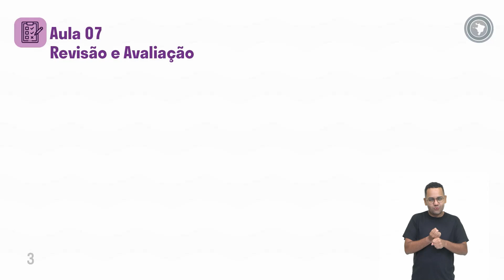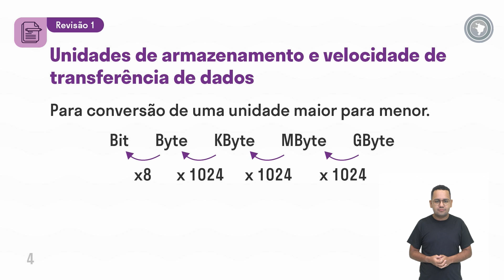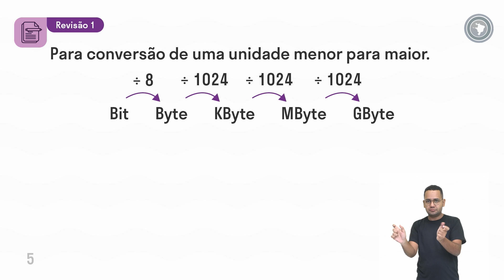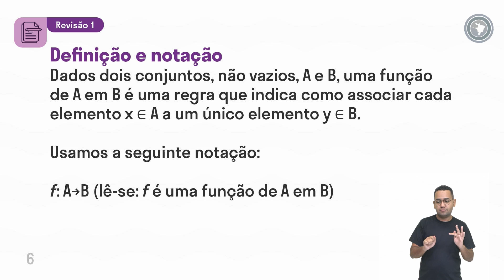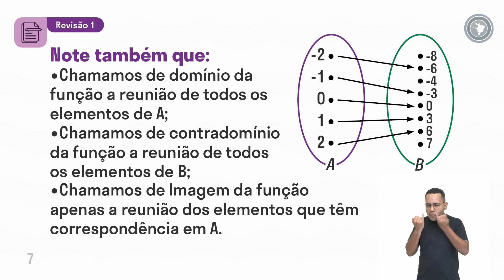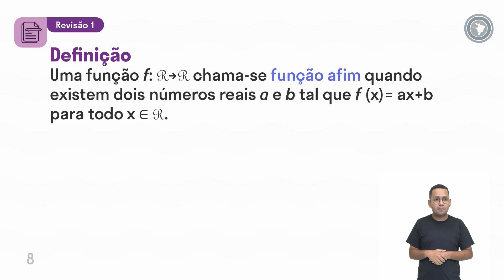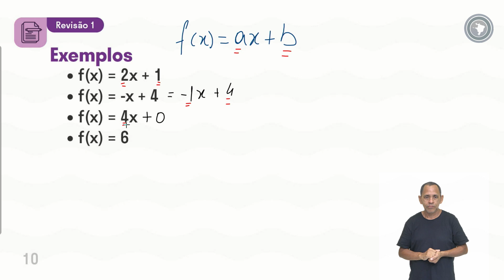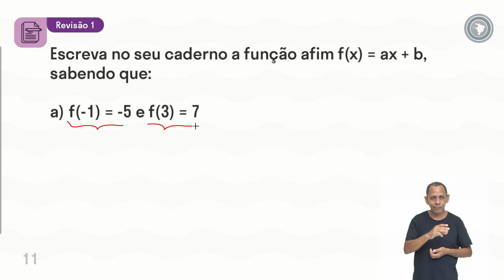Matemática - Aula 07 - Revisão 1 - Unidade I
Unidades de armazenamento e velocidades de transferência de dados.
Sistema Internacional (SI) de medidas Representações algébricas.
Domínios de validade.
Imagem.
Tabelas.
Função Polinomial de 1º grau.